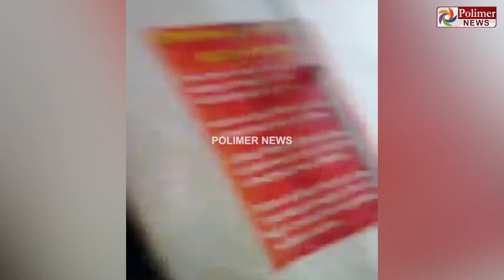காட்டுக்குள் கபாலி ஆடிய ஆட்டம்... கதி கலங்கிய அரசு ஊழியர்கள்